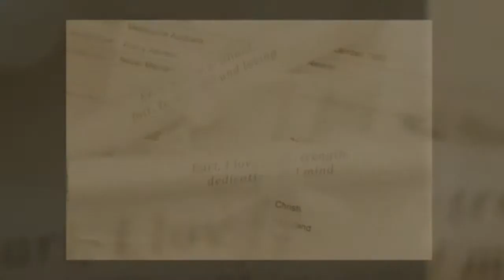Erin & Earl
Married at The Honey House, 1st June 2013